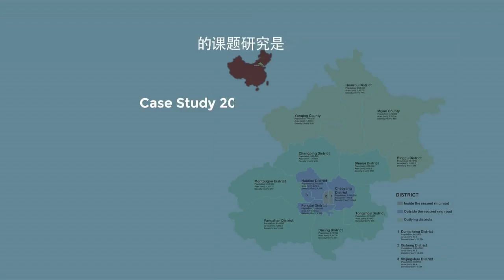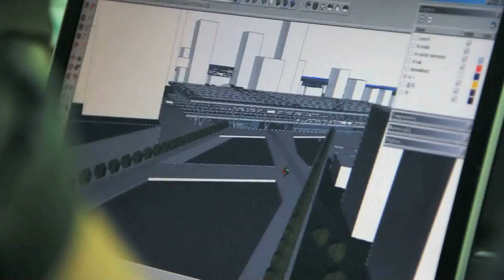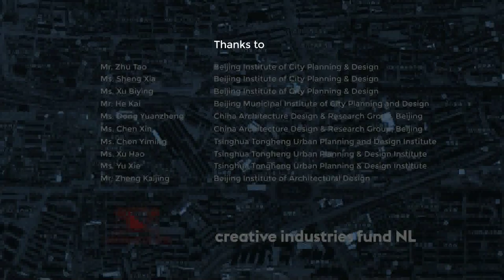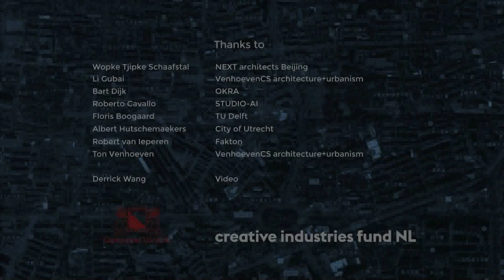Towards2050 - Tongzhou Station 2015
Towards2050: Developing a Sino-Dutch Approach for Sustainable Urbanization is a multi-annual program initiated by the Creative Industries Fund NL in July 2013. The goal of this initiative is to explore how the Dutch integrated planning approach can be of added value to the challenges Chinese metropolitan regions are facing in the process of rapid urbanization.

At the request of the Beijing Municipal Commission of Urban Planning, Fengtai district was the subject of the first Sino-Dutch ‘research by design’ workweek in 2013 – with projects at YongDing River, Fengtai Station and Dahongmen Square. The focus in 2014 was entirely on stations, station area development and transit-oriented development (TOD), with a special focus on Qinghe station and Beijing North station in Beijing.

This year’s case study is Tongzhou’s New Beijing East Station and area development, in the context of the larger JinJinJi challenge: the Beijing Tianjin, and Hebei Province regional integration. How can Tongzhou be an attractive and smart city for its citizens, and how can the station area become an attractive micro city and node in the larger region? How can walking, cycling and transit be enhanced, and how can attractive public spaces be created in this city? These are some of the main questions addressed by the workshop.